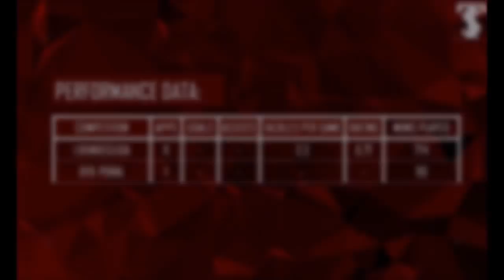RANI KHEDIRA FC AUGSBURG DEFENDING & BEST SKILLS 2017/2018 (MID SEASON REVIEW)